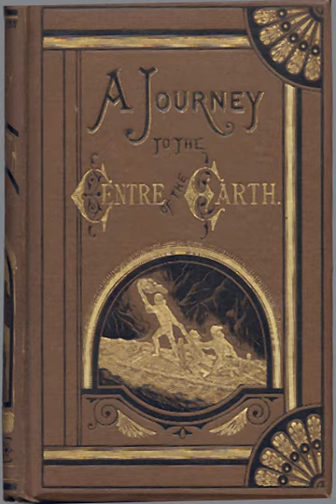Journey to the Centre of the Earth | Wikipedia audio article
00:00:55 1 Plot
00:09:01 2 Inspiration
00:10:25 3 Main characters
00:11:03 4 Prehistoric animals featured
00:11:50 5 Publication notes
00:14:14 6 Adaptations
00:14:23 6.1 Film
00:16:47 6.2 Television
00:18:39 6.3 Radio
00:20:18 6.4 Theme park (themed areas) and rides
00:21:08 6.5 Other
00:25:07 7 See also

- Socrates

SUMMARY
Journey to the Center of the Earth (French: Voyage au centre de la Terre, also translated under the titles A Journey to the Centre of the Earth and A Journey to the Interior of the Earth) is an 1864 science fiction novel by Jules Verne. The story involves German professor Otto Lidenbrock who believes there are volcanic tubes going toward the centre of the Earth. He, his nephew Axel, and their guide Hans descend into the Icelandic volcano Snæfellsjökull, encountering many adventures, including prehistoric animals and natural hazards, before eventually coming to the surface again in southern Italy, at the Stromboli volcano.
The genre of subterranean fiction already existed long before Verne. However, Journey considerably added to the genre's popularity and influenced later such writings. For example, Edgar Rice Burroughs explicitly acknowledged Verne's influence on his own Pellucidar series.